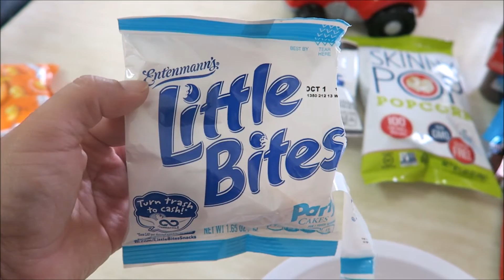Lanchinhos Americanos para crianças!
Hoje vou compartilhar com vcs alguns dos snacks favoritos do Benny e das crianças  Americanas.Super beijo e que Deus abençoe a todos!